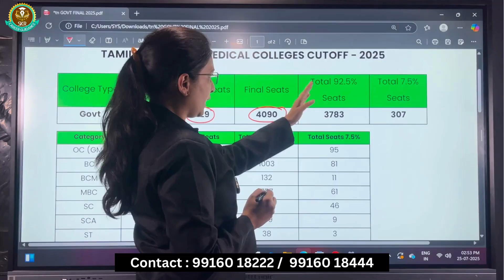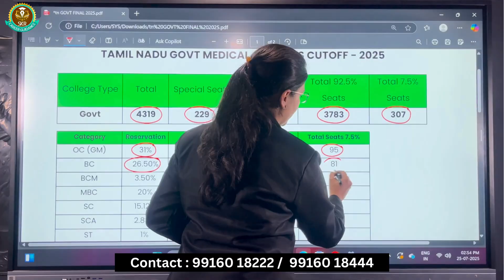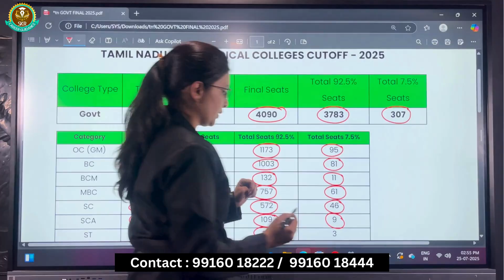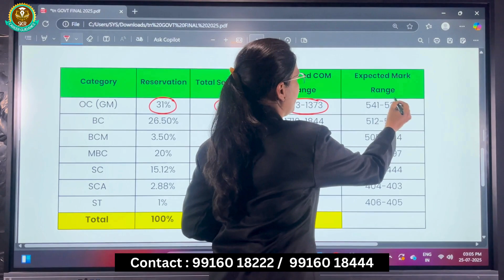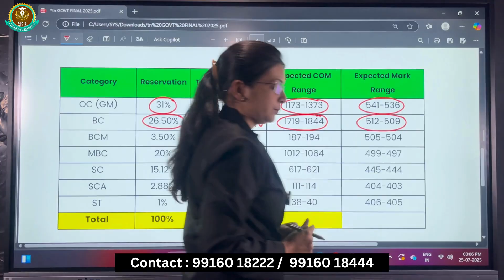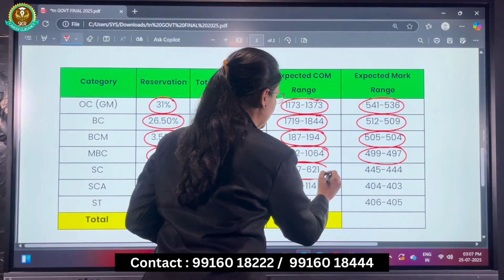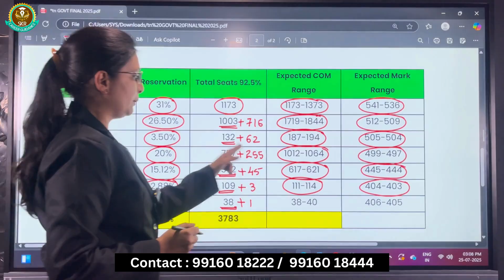NEET 2025 Tamil Nadu Govt Colleges Rank vs Marks | Category Wise Cutoff Prediction & Seat Count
Welcome to SKR Career Guidance, your one-stop solution for career planning and academic success!

🚀 What We Offer:
✅ College, Courses & Seat Matrix – Explore top colleges and courses, seat availability, and admission criteria.
✅ eBooks & Videos – Access exclusive study materials and video lectures for in-depth learning.
✅ Test Management – Prepare effectively with mock tests, strategies, and performance tracking.

🔍 Whether you're a school student, college aspirant we provide expert guidance and resources to help you make informed decisions.